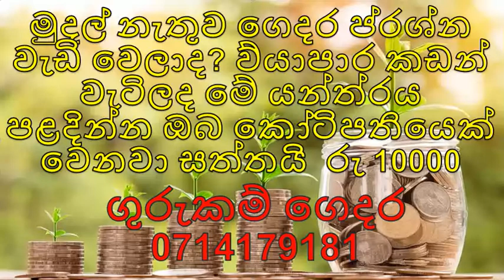මුදල් නැතුව ගෙදර ප්‍රශ්න වැඩි වෙලාද?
මුදල් නැතුව ගෙදර ප්‍රශ්න වැඩි වෙලාද? ව්‍යාපාර කඩන් වැටිලද මේ යන්ත්‍රය පළදින්න ඔබ කෝටිපතියෙක් වෙනවා සත්තයි  රු 10000  ගුරුකම් ගෙදර 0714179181